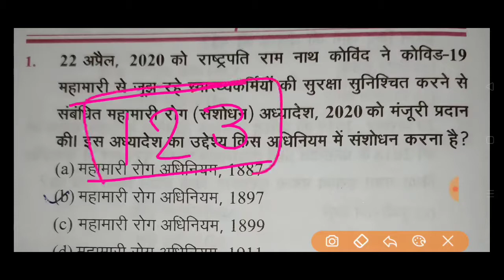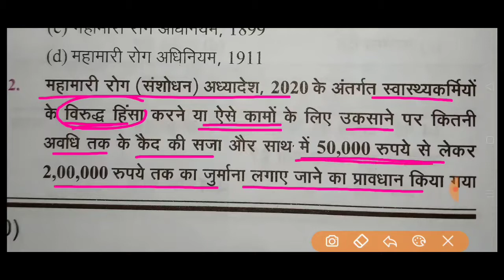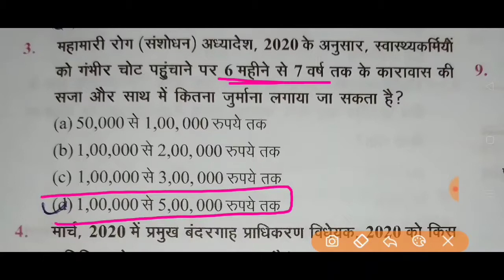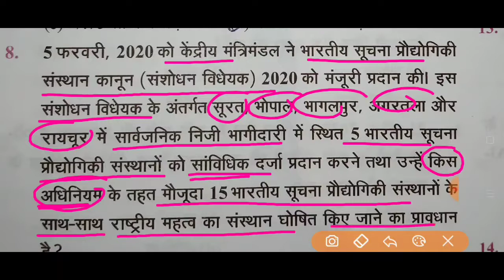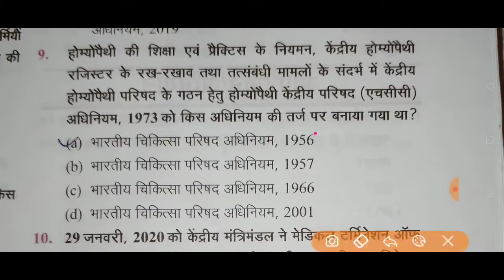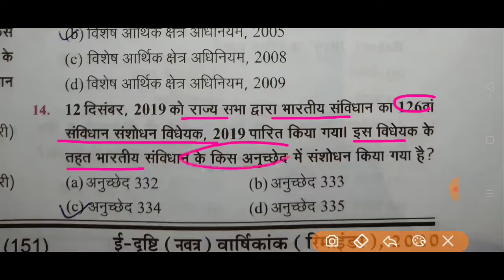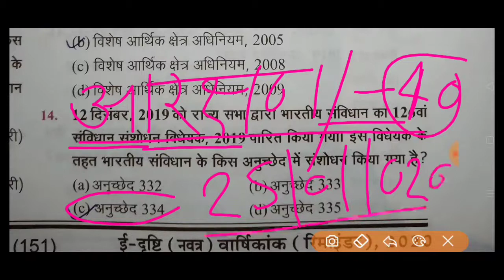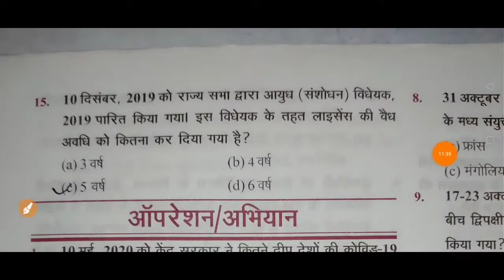edristi current affairs2020प्रैक्टिस सेट-15प्रश्न#examstudy exy_मई2019 से जून 2020||विधि/न्याय